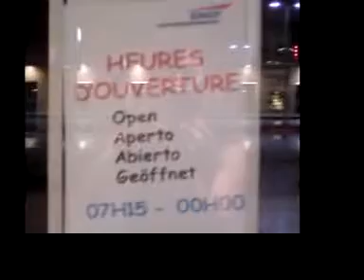Europa Nº3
Viaje por Europa en el año 2004